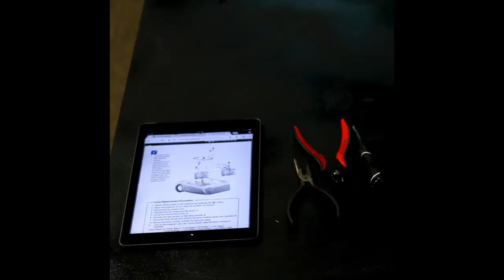AMPLIFY THE LIGHT - Projector Hack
Projector Hack to increase its brightness.

This video documents the process.